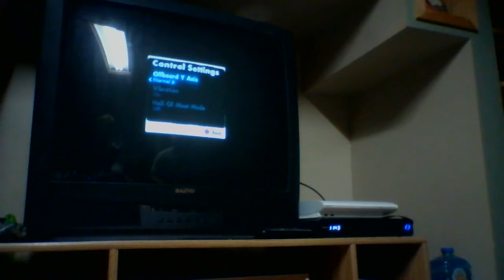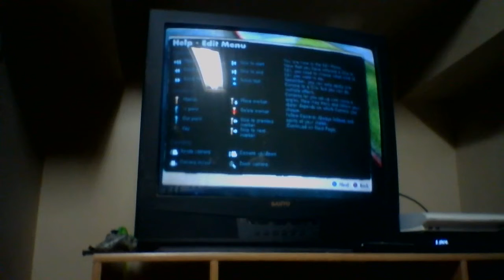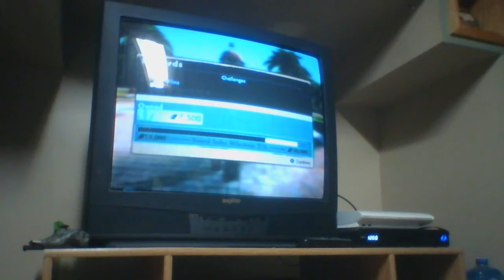We're so dumb |Skate 3